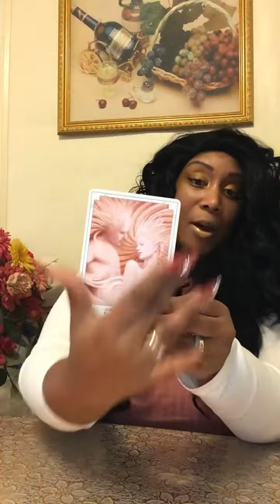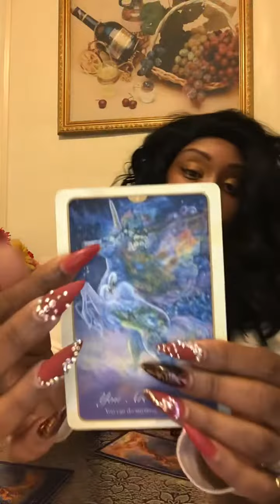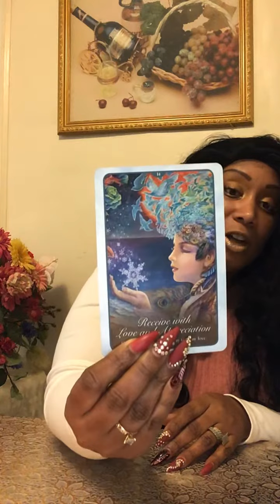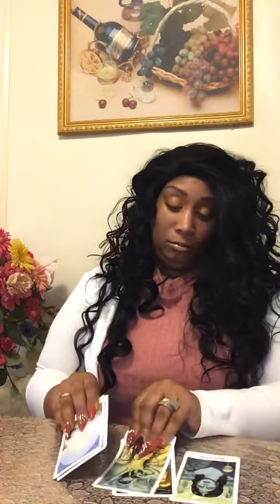Scorpio - 2020 Overveiw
Personal Readings

or